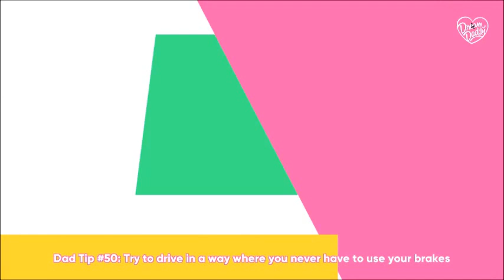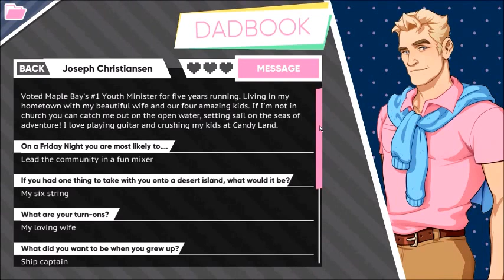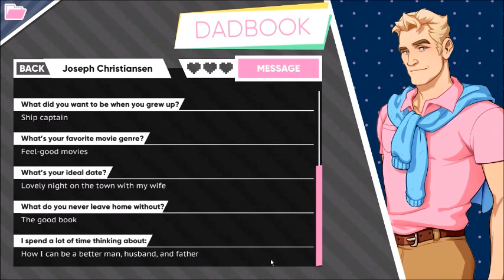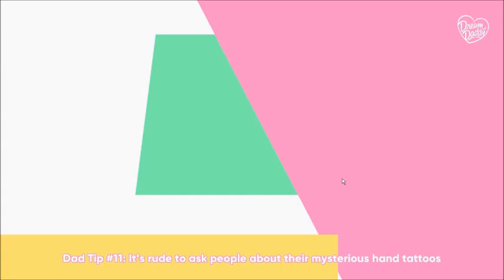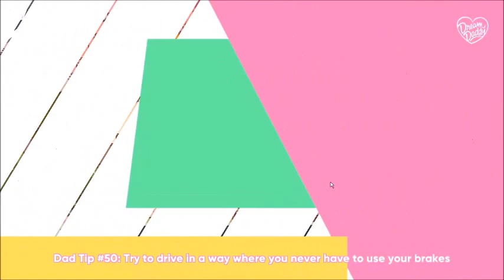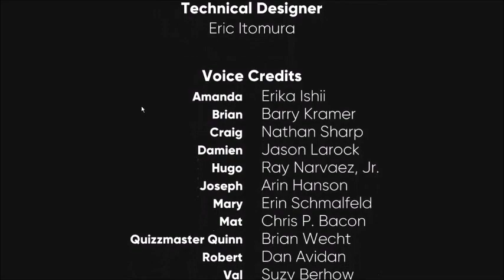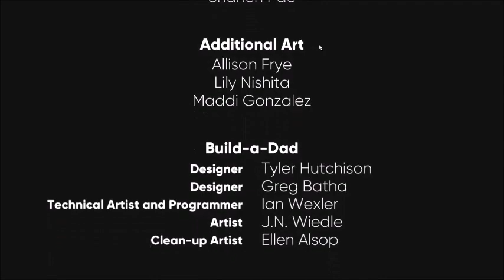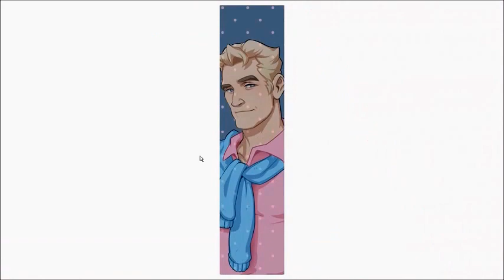I Understand - Dream Daddy a Dad Dating Simulator - Part 10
Joseph chooses his wife over me, and I totally understand, he has his kids to think of, and it could be hard for children that young to not be around their mom. Though, I wish he hadn't played with my heart along the way.

The Game Grumps channel They made this game, plus you could go give them some love.